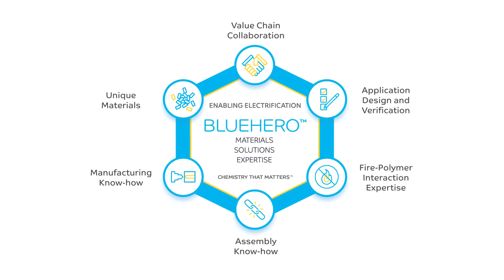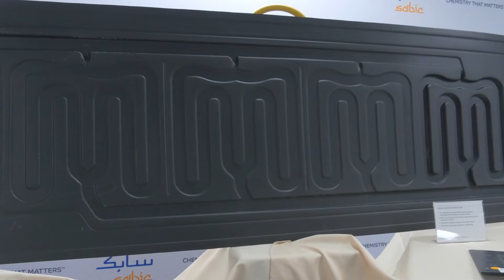Introducing BLUEHERO™ (Extended Version)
Learn more about BLUEHERO™, a strategic SABIC initiative and expanding ecosystem in support of enabling electrification and a lower carbon future. This is an extended version of our first introductory video, launched earlier in 2022.